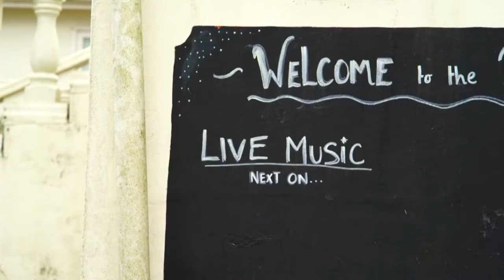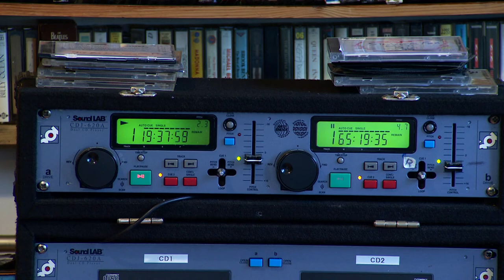ITV News - DJ Silver Fox: 60 years of partying in Sark, Channel Islands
In the first part of my series for ITV News in the Channel Islands called 'Island Lives', disk jockey of more than 60 years, Roger Peters, better known as DJ Silver Fox, talks about his journey from national service to DJ-ing on the small island of Sark.

Broadcast on ITV Channel on 25/5/21.